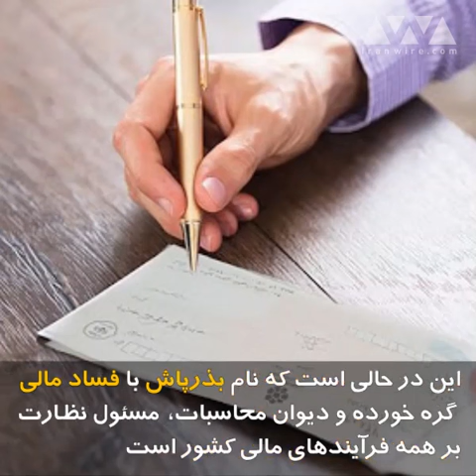چهره روز: مهرداد بذرپاش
نمایندگان مجلس یازدهم، مهرداد بذرپاش را به عنوان رییس دیوان محاسبات کشور انتخاب کردند.  این در حالی است که نام بذرپاش با فساد مالی گره خورده و دیوان محاسبات، مسئول نظارت بر همه فرآیندهای مالی کشور است. پرونده‌های فساد مالی بذرپاش بسیار است، از نوشتن پاداش ۳۰۰  میلیونی برای خودش تا فروش غیرقانونی زمین.- بذرپاش از چهره‌های نزدیک به محمود احمدی‌نژاد است که هم‌زمان با شهردار شدن او وارد شهرداری شد. علاوه بر فساد مالی، او متهم است که مدارک فوق لیسانس و دکترای خود را با اعمال نفوذ و فشار به مقامات دانشگاه‌ دریافت کرده است. بذرپاش قبلا مسئول بسیج دانشجویی دانشگاه صنعتی شریف بوده و سابقه حمله به تجمعات دانشجویی اعتراضی در جریان اعدام به حکم «هاشم آقاجری» را نیز دارد.